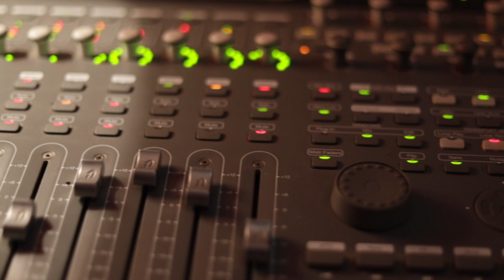William Macualo Ft Daniel Romero - Por Culpa Tuya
Escucha esta canción y toda mi música en tu plataforma favorita:
Amazon Music

Autor, Compositor y Arpa: William Macualo, Voz: Daniel Romero, Cuatro: Dionisio Echenique, Maracas: Jaizen Bastidas, Bajo: Ivan Dario Niño